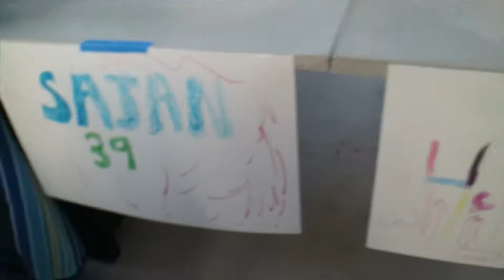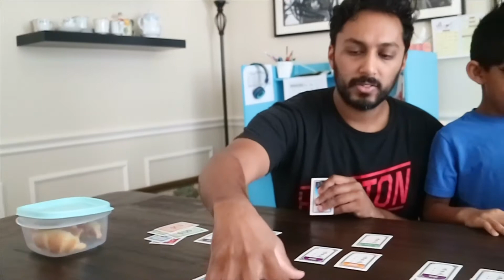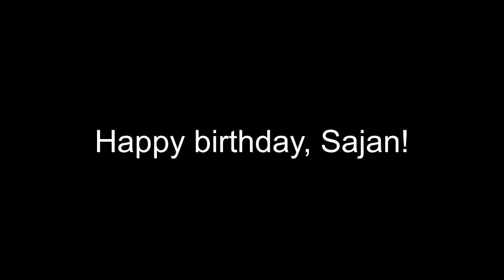Sajan’s Birthday Weekend (Pie in the Face)